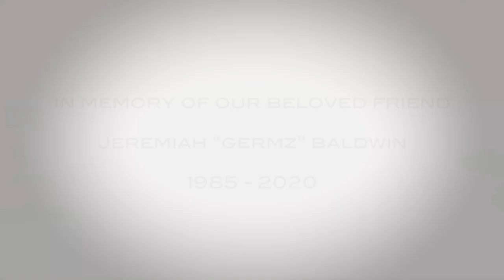In Memory of Jeremiah 'Germz' Baldwin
Not part of the control group.